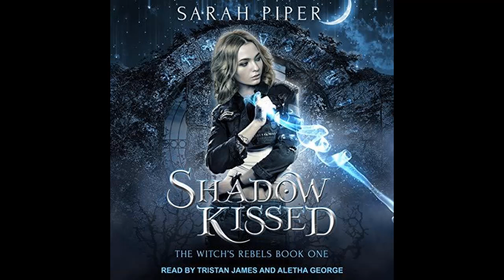Romance audiobooks full length - The Witchs Rebels - 02